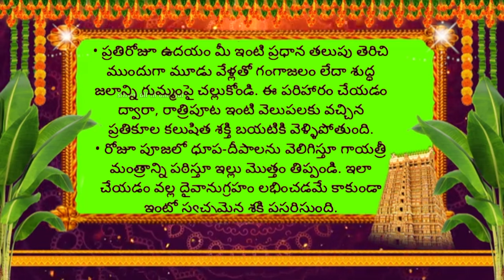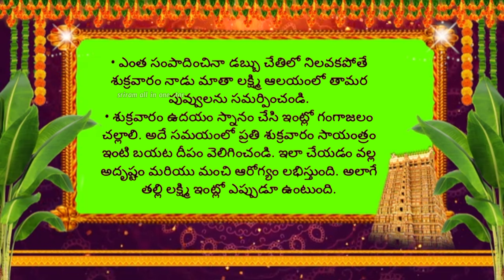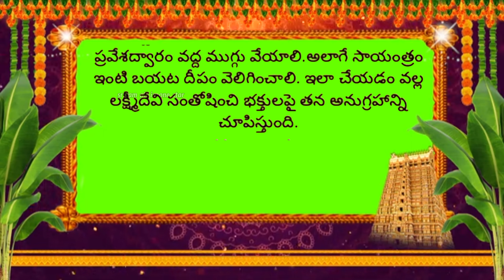ఉదయం లేవగానే ఈ పనులు చేస్తే దారిద్రం వెంటాడుతుందిధర్మసందేహాలు